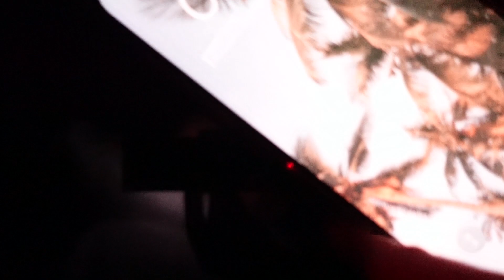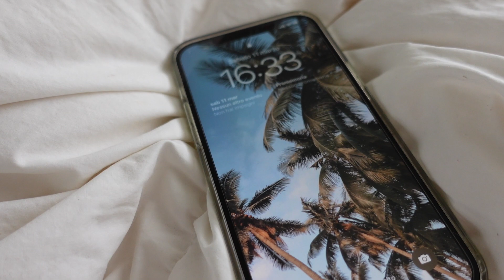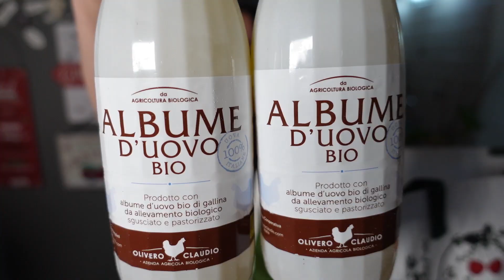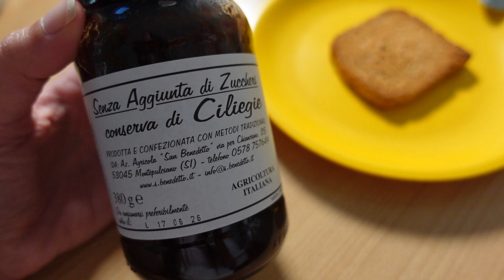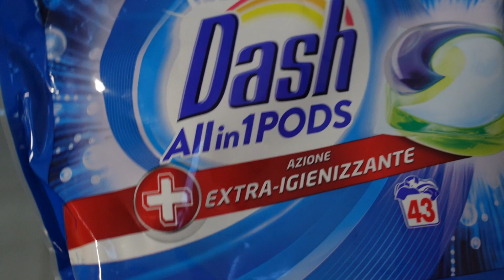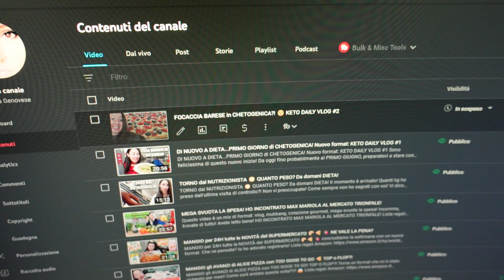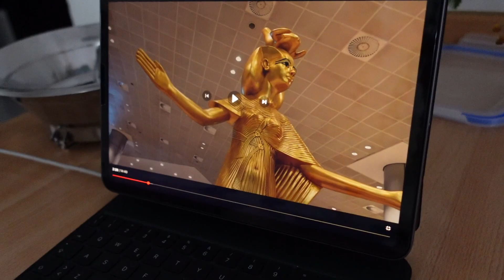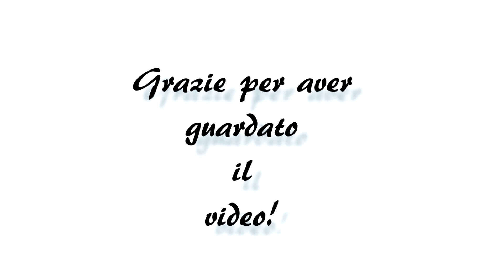RICETTA del PORRIDGE PERFETTO 🤩 pronto in meno di 5 MINUTI | KETO DAILY VLOG #3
Sono arrivata alla ricetta definitiva! La cosa bella è che non ha la consistenza del classico porridge, quindi viscido! Il latte rimane liquido e non si addensa minimamente!

Lista regali Amazon